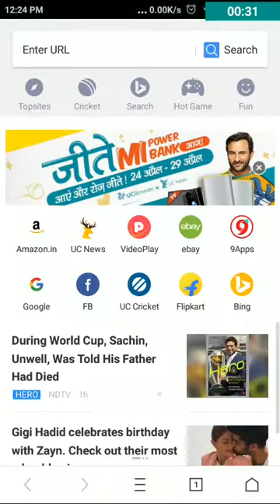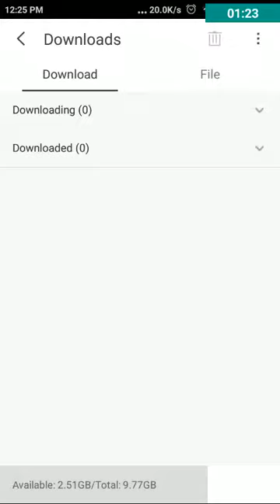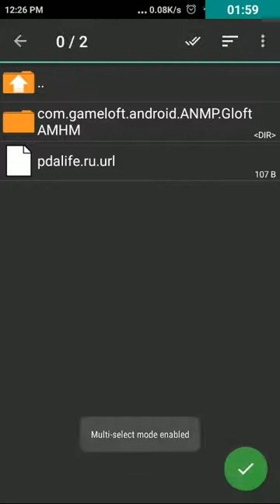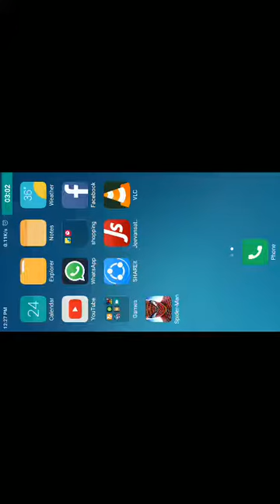How to download the amazing spiderman on android (Hindi)